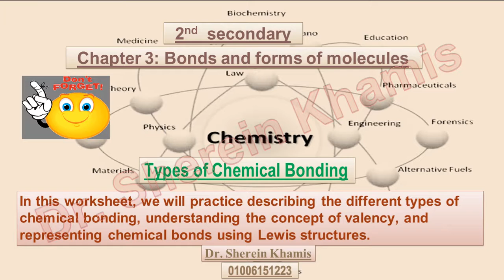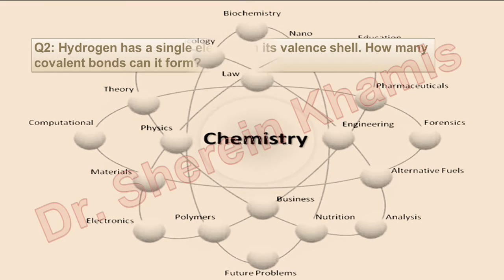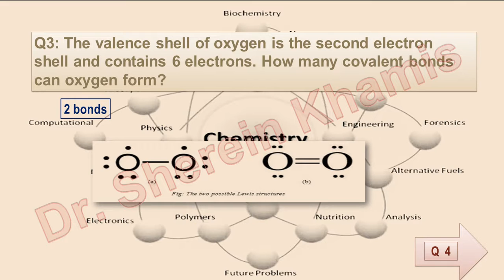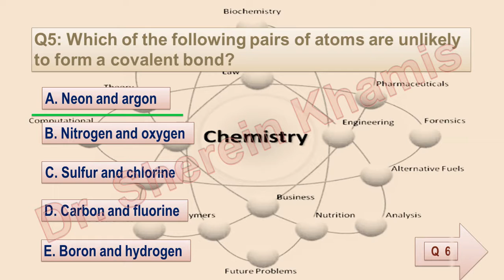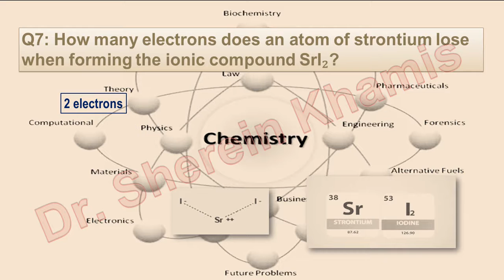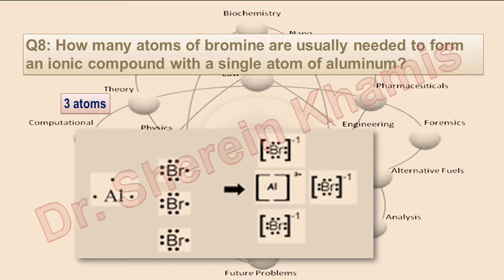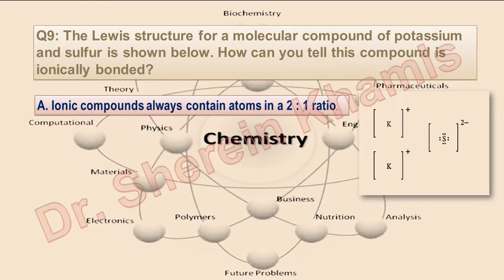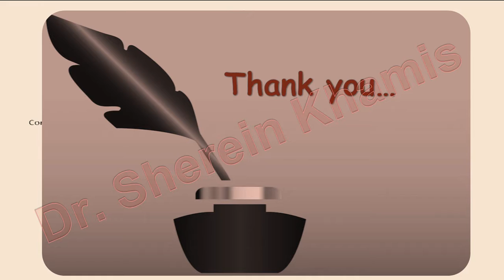2sec Final revision , April exam p2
مراجعة ثانية ثانوي ، اسئلة بنك المعرفة